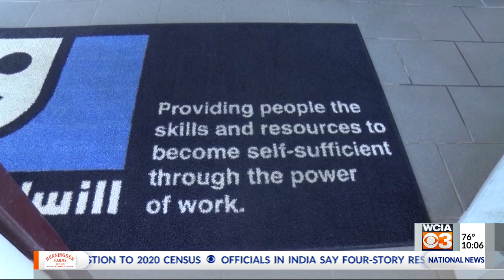Goodwill International announces local branch is "re-examining" decision to pull disabled paychecks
A firestorm of criticism erupted in response to WCIA's story revealing the Land of Lincoln Goodwill chain had stopped paying disabled workers in a maneuver to cut payroll expenses ahead of the looming minimum wage hike